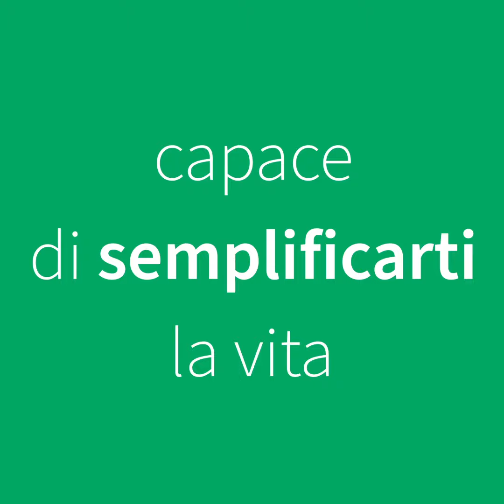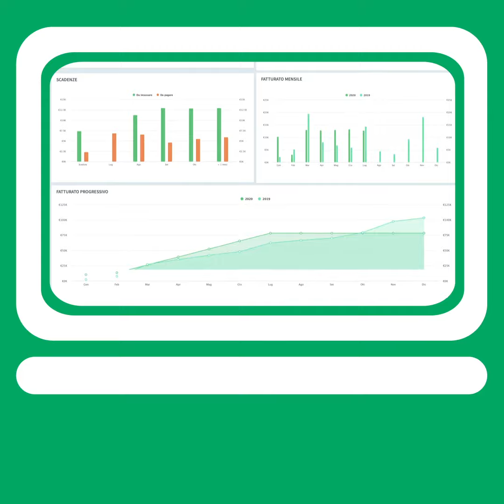FidoCommercialista Promo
FidoCommercialista è un leader nella consulenza fiscale ed aziendale online.
Un team di professionisti altamente qualificati e specializzati che offrono i loro servizi in modalità completamente digitale e con l'utilizzo di avanzate tecnologie.

Vuoi aprire P.iva ?
Siamo l'unica piattaforma online in cui tutti i clienti vengono assegnati a un commercialista iscritto all'albo e specializzato nel regime fiscale del cliente.
 👇🏼Prenota ora una consulenza gratuita per comprendere le tue esigenze di business

🐶Cos' è FidoCommercialista?
Un commercialista Smart 100% digitale, con l'obiettivo di semplificare la relazione cliente-commercialista, solitamente caratterizzata da una comunicazione lenta e complessa.